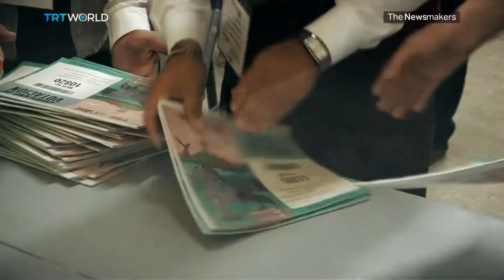Honduras standoff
A disputed election in Honduras has turned into the worst unrest the country has faced since a coup in 2009. The opposition accuses President Hernandez of not getting the number of votes needed to be re-elected, no matter what the official results say. Protesters want a full recount. In an attempted show of force, Hernandez enacted a state of emergency, but the police are refusing to impose it. A spokesman says guards will not follow government orders that violate human rights. So, could this crisis bring the president's political career to an end?